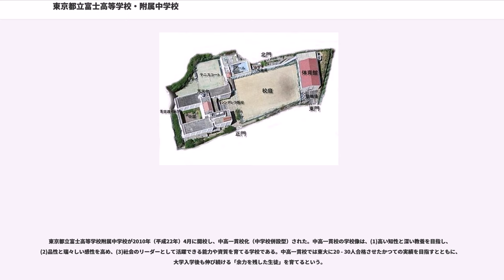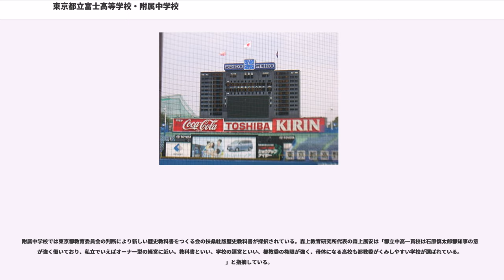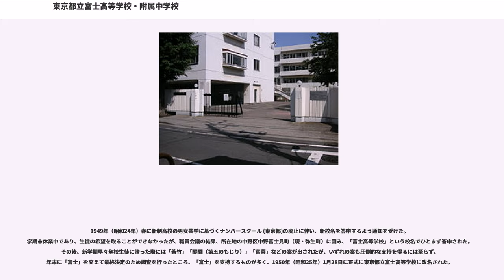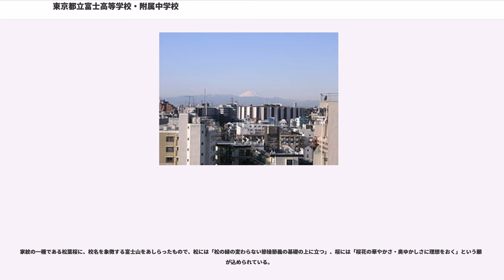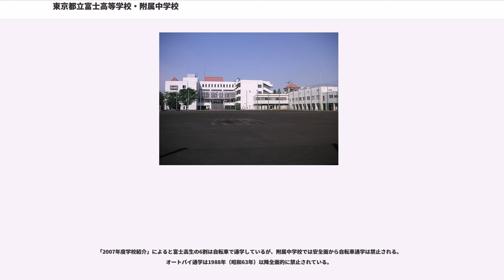東京都立富士高等学校・附属中学校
東京都立富士高等学校・附属中学校（とうきょうとりつ ふじ こうとうがっこう・ふぞくちゅうがっこう、英称：Tokyo Metropolitan Institute Fuji Senior High School・Junior High School）は、全日制普通科の都立高等学校・中学校。所在地は東京都中野区弥生町五丁目。通称は「富士高」（ふじこう）。

1919年（大正8年）創立の東京府立第五高等女学校を前身とする都立進学校。「自主自律」「文武両道」の精神を伝統としている。都立高校全盛期は第三学区（中野区・杉並区・練馬区）において女子最難関であった。

学校群制度時代には、西高校と同群となったことで男子の受験難易度も上昇した。中でも1970年代から1980年代初頭には東京大学合格者数が30 - 40名前後を数え、東大合格者数ランキングでも全国で20位以内に入り、当時都立トップ校であった西と共に「西・富士」として並び称されていた。青山高校、国立高校と同様に学校群制度によって進学実績を伸ばした数少ない一校である。学校群制度廃止後は都立高校間の成績別階層化が進み進学実績が低迷したが、近年は進路指導の強化や土曜授業の復活、習熟度別授業の実施などの改革を進め、進学実績、入学倍率共に上昇傾向にある。

2010年（平成22年）4月に東京都立富士高等学校附属中学校が開校し、中高一貫校化（中学校併設型）された（後述の「中高一貫校化」参照）。これに合わせ、高校入試では2010年度より、募集人員を320人（8クラス）から200人（5クラス）に減らし、国語、数学、英語（リスニングを除く）は自校作成問題を出題する。

高校は2012年度当時は自由な校風で知られ、制服はない（1960年代後半に生徒から制服廃止の主張があり、1970年度で制服は廃止された。男子・詰襟学生服、女子・セーラー服の制服は現在は標準服となっており、着用の義務はない）。頭髪や持ち物の制約も一切ない。しかし2010年に開校した附属中学校では制服の着用が義務づけられ、「携帯電話は原則として禁止」される。なお、2013年度高校入学生から制服が義務化され、準制服として夏季の制服に青のワイシャツ、ポロシャツ、男子はチェックのズボン、女子はチェックのスカートが導入された（必須ではない）。2015年度現在では全学年の制服着用が義務付けられている。

剣道部は男子が2006年、2007年の2年連続、女子は2002年 - 2007年の6年連続で関東大会に出場、薙刀部はインターハイに2年連続で出場するなど全国レベルにある。剣道部、薙刀部以外にも、男子バレーボール部は関東大会へ2007年初出場、硬式野球部が2007年の夏の甲子園西東京大会でノーシードの都立高校ながらベスト8まで勝ち進むなど好成績を残している。

池澤夏樹・津村節子の2人の芥川賞受賞者をはじめ、文芸界の第一線で活躍する多数の著名人を輩出している。文芸部の活動も発行している同人誌が常時200ページ前後を数えるなどレベルが高い。

定時制普通科を併設しており、府立第五高女に起源をもち70年近い伝統を誇っていたが、2010年（平成22年）3月で廃止、定時制の機能は2010年度より荻窪高校へと移行され三部制（午前・午後・夜間）の教育課程を編成する。

高校1年次の英語表現、数Iや2年次の数学Bなどにおいて習熟度別の少人数授業を行い、生徒に考えさせる授業を展開している。3年次には科目選択の幅が広がり、かなり自由にカリキュラムを組むことができる。また月に2度、土曜授業を実施し、国語や英語の授業の充実を図っている。家庭学習は1日高校1年生2時間、2年生3時間、3年生4時間以上が目標とされている。自習室や図書室（開館時のみ）が自習スペースとして開放されており、高校1年生から3年生まで自由に使用できる。

進路指導では、卒業生による講演会や懇談会、大学教授による模擬授業などを実施し、生徒の進路意識向上が図られている。

東京都立富士高等学校附属中学校が2010年（平成22年）4月に開校し、中高一貫校化（中学校併設型）された。中高一貫校の学校像は、(1)高い知性と深い教養を目指し、(2)品性と瑞々しい感性を高め、(3)社会のリーダーとして活躍できる能力や資質を育てる学校である。中高一貫校では東大に20 - 30人合格させたかつ...